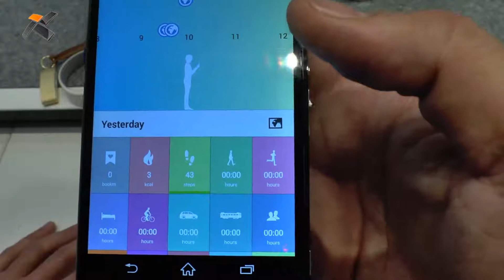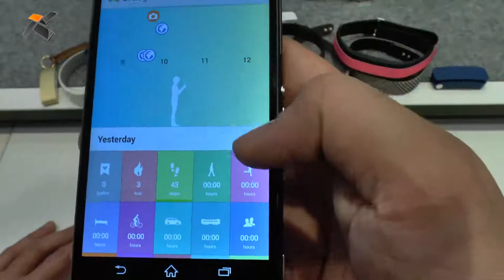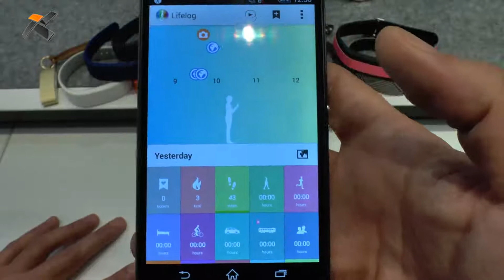Sony SmartBand ön inceleme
Sony'nin CES'te duyurduğu akıllı bilekliği Smartband, Barselona'da görücüye çıktı. Smartband'i yakından inceleme ve deneyimleme fırsatı bulduk.
İlk olarak Mart ayında satışa çıkması beklenen Smartband'in Nisan ayında Türkiye'de de satışa sunulması bekleniyor.